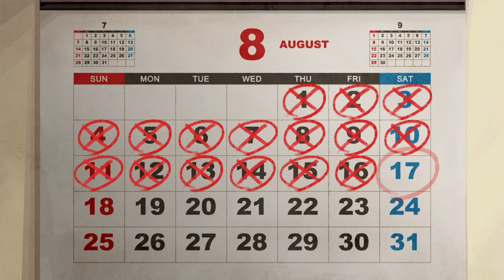Japanese is Cool! WORLDEND SYNDROME |Part 45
It is indeed very cool, also Miu in one of those school swimsuits lol